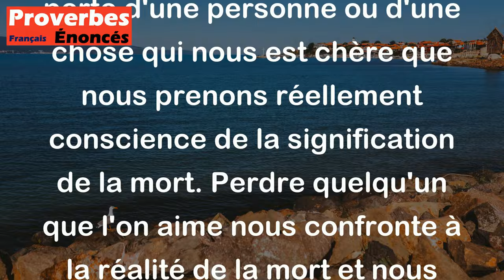Proverbe Français - On comprend mieux la mort en perdant ce qu'on aime.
Ce proverbe français signifie que c'est souvent à travers la perte d'une personne ou d'une chose qui nous est chère que nous prenons réellement conscience de la signification de la mort. Perdre quelqu'un que l'on aime nous confronte à la réalité de la mort et nous aide à mieux comprendre sa nature inéluctable et sa profondeur. C'est dans ces moments de perte que nous réalisons pleinement la fragilité de la vie et l'importance de chérir chaque instant passé avec ceux qui nous sont chers.